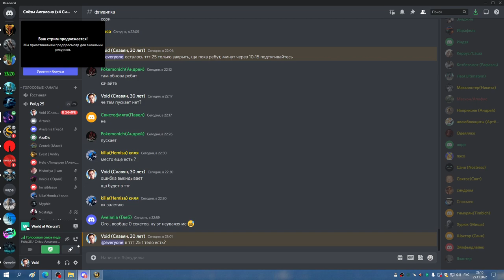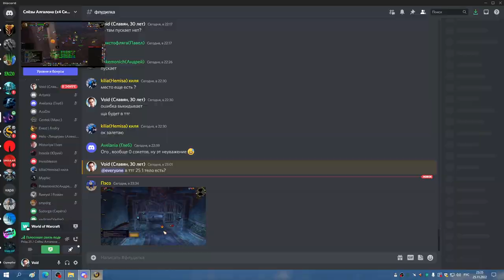2я ТТГ 25 за вечер БДК ДЦ ШП 25 11 22